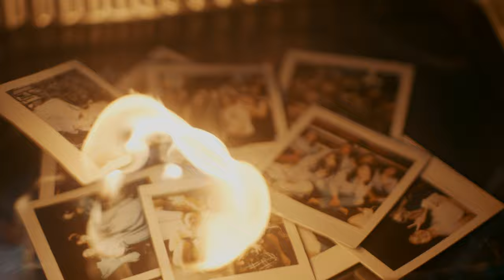control - LAYYI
Produced, mixed, and mastered | Charlie Kurata
Written, composed & performed by | LAYYI

Visuals by
Director | Ng Kah Hwee
Executive Producer | Mervyn Yap
Producer | Ng Weng Yao

Director of Photography | Ashley Tan
1st Camera Assistant | Leong Wei Ching

Gaffers | Afiq Aris & Kayson Lau

Art Director | Jia Rong Lee
Hair Makeup | Vanessa Sim

Production Assistants
Natalie Chee | Cheryl Putri Hindrato | Chua Ee Ning | Nicole Santoso

Editor | Ng Kah Hwee
Colourist | Ashley Tan

Special Thanks
Regina Lee | Eric WK Ng | Zheng Jiaxin | Audrey Lee

Starring | LAYYI

Father & Daughter
Dexter Lim | Bernice Lim

Friends
Xavier Santimano | Carla Kirsten | Jack Lim Lin Jie | Hannah See En

Cafe Couple
Elleisa Gong Xin Ting | Jeff Jeong

Supported by MAKO